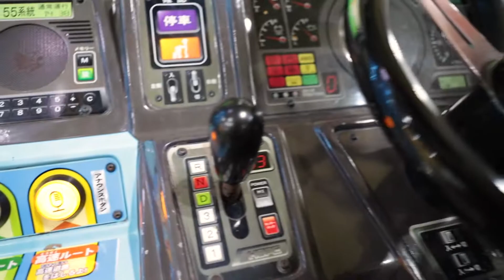My son's clips using handheld Canon EOS 6D Mark II and EF 24-70mm F2.8L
Photo
Anything!

Gear: Canon EOS 6D Mark II, EF 24-70mm F2.8L, Adobe Premiere Pro CC